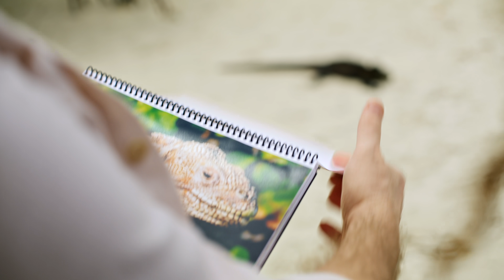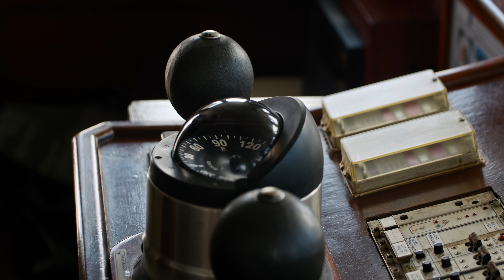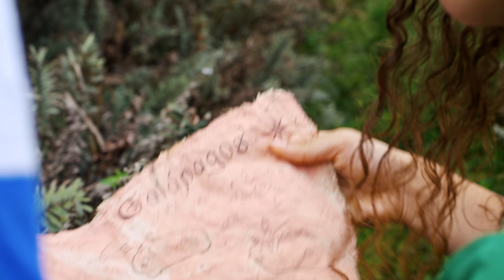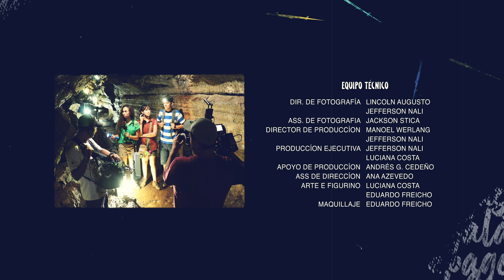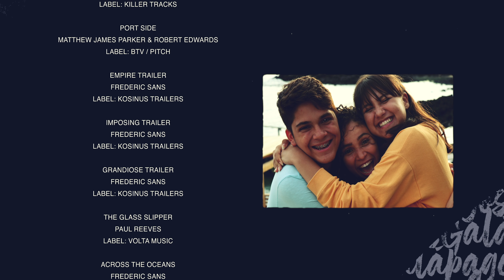AVENTURAS EN GALÁPAGOS 1 - SERIE CRISTIANA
Después de ganar el mayor concurso de Biología de América Latina, promovido por el Dr. Will, reconocido científico y paleontólogo, las alumnas Evie y Liz parten hacia las islas Galápagos. Un lugar exótico y paradisíaco, en medio del Océano Pacífico, es el escenario perfecto para una gran aventura.

Aventuras en Galápagos 🐢, una producción inédita donde hablamos del creacionismo de manera actual y diferente. ⁣⁣⁣⁣
Acompaña al doctor Will, a Evie, Liz y Max en esta increíble experiencia 🤩.⁣⁣⁣⁣